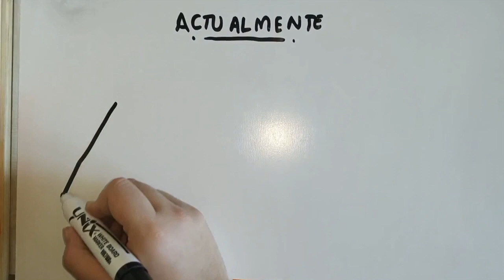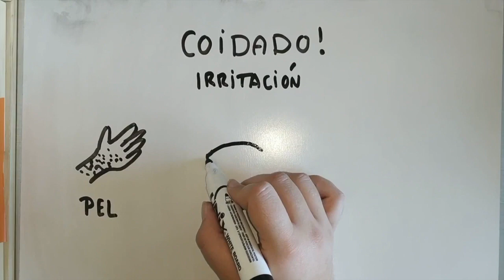Antimonio (Sb)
Vídeo elaborado por Alexia Blaco e Estefanía Ramos para concurso "O meu elemento", organizado pola Facultade de Ciencias (USC), o grupo de innovación CienciaNOSA e o servizo de normalización lingüística da USC.